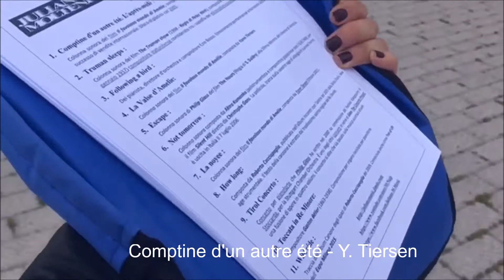Juliano Molteni performs at Piano Milano City 2018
A maggio Milano diventa Piano City Milano - julianomolteni pianista di talento lecchese interpreta brani classici e moderni.
Accompagniamo la musica al ritmo del cuore!

During May, Milan becomes pianocitymilano2018 - let's discover Juliano M. Music, talented pianist from Lecco who performs classical and modern pieces.
Let's feel the heart on the music rhythm!